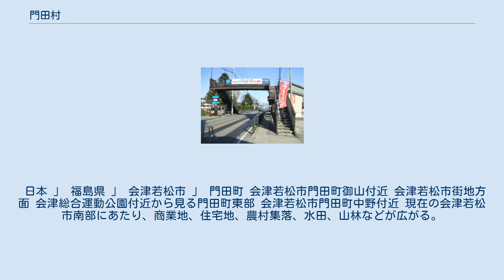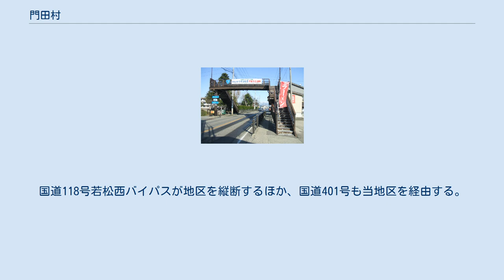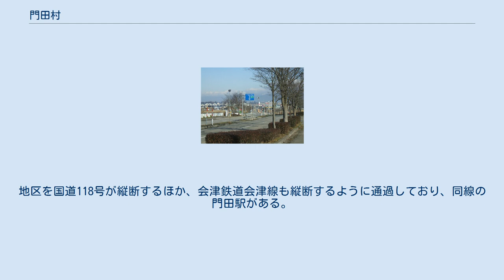門田村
門田村（もんでんむら）は、福島県にかつて存在した村。
北会津郡に属していた。
現在は会津若松市の一部であり、当項目では現在の会津若松市門田町についても述べる。
 日本 」 福島県 」 会津若松市 」 門田町 会津若松市門田町御山付近 会津若松市街地方面 会津総合運動公園付近から見る門田町東部 会津若松市門田町中野付近 現在の会津若松市南部にあたり、商業地、住宅地、農村集落、水田、山林などが広がる。
同地区を国道118号、国道401号、福島県道64号会津若松裏磐梯線などが経由しており、これらの路線の沿線の一部では、商業施設が立ち並ぶ。
また、東日本旅客鉄道只見線、会津鉄道会津線も経由しており、会津鉄道会津線については門田町内に駅がある。
 主要地区の現況を述べる。
 門田町北部の地区。
国道118号が地区を縦貫しており、国道沿いには商業施設などのほか、市立門田小学校がある。
周辺には住宅地、水田などが広がる。
北側に東年貢一丁目、二丁目、西年貢一丁目、二丁目の地区がある。
現在、住所上門田町に属する年貢町は上記住居表示が実施されている地域の南の一部地域で、住宅地、水田などが広がる。
国道401号が経由するほか、東日本旅客鉄道只見線、会津鉄道会津線も通過する。
国道沿いに商業施設が立つほか、市立小金井小学校、市立第四中学校がある。
地区周辺には、住宅地、水田などが広がる。
 門田町西部の地区。
国道118号若松西バイパスが地区を縦断するほか、国道401号も当地区を経由する。
会津オリンパスなどの工場があるほか、国道沿いにはレストランやホームセンター、スーパーマーケットなどの商業施設が立ち並ぶ。
また、地区の西側を阿賀川が流れており、北会津町との間に高田橋が架かる。
周辺は住宅地などが広がるほか、一部では水田などもあり、飯寺、上飯寺の集落がある。
 戊辰戦争では山本帯刀率いる長岡藩兵（旧幕府軍）が、味方と勘違いして戸田三男率いる宇都宮藩兵（新政府軍）に捕らえられ、処刑された地である。
ここで処刑された長岡藩兵の墓碑は戸田三男らにより「戊辰之役戦士墓」の名で宇都宮市の六道辻に建立されている。
東日本旅客鉄道只見線、会津鉄道会津線が経由する。
また、当地区の西側は門田町工業団地という住所になっており、富士通などの工場が立つ。
地区内には水田、集落などが広がり、徳久の集落がある。
 門田町東部の地区。
福島県道64号会津若松裏磐梯線などが経由する。
県道沿いの一部地域にはホームセンターなどの商業施設のほか、市立城南小学校がある。
また、地区の東部は山地で、小田山や奴田山がある。
地区西部では住宅地のほか、一部では水田などの農地もあり、黒岩の集落がある。
国道118号が通過するほか、福島県道64号会津若松裏磐梯線も通過する。
地区の西部は水田、集落などが広がり、井手、宮田、北御山、南御山の集落がある。
それに対して東部は山地で、吹矢山がある。
地区西部を国道118号が通過するほか、福島県道64号会津若松裏磐梯線も経由する。
地区の北部に会津総合運動公園がある。
また、地区の西部は水田、集落などが広がり、新村、堤沢の集落がある。
加えて、地区の東部は山地で、館山がある。
地区を国道118号若松西バイパスが通るほか、福島県道128号会津若松会津高田線も通過しており、地区の西側を流れる阿賀川に本郷大橋が架かる。
また、会津鉄道会津線も経由しており、南若松駅がある。
地区内には水田、集落などが広がっており、一ノ堰、羽黒の集落がある。
 門田町南部の地区。
地区を国道118号が縦断するほか、会津鉄道会津線も縦断するように通過しており、同線の門田駅がある。
地区の西側を阿賀川が流れ、西部には水田、集落などが広がっており、面川、根岸、花坂、中島、沢の集落がある。
東部は山地になっており、下山、館山、草山、淡路山、帷子山がある。